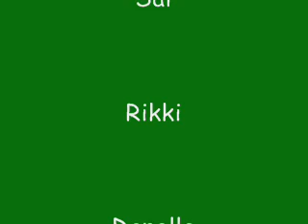Bulldog Barks: PACT Pep Rally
To get ready for the state-mandated PACT Test, HEMMS held a pep rally. Bulldog Barks was there to give you the highlights.